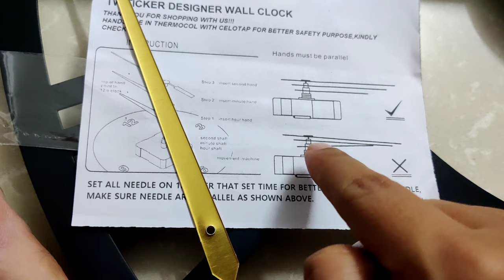New GHAR k liye new wall CLOCK aagai atlast !!